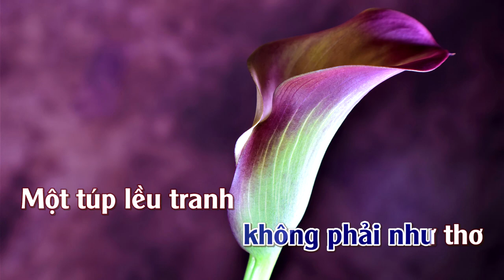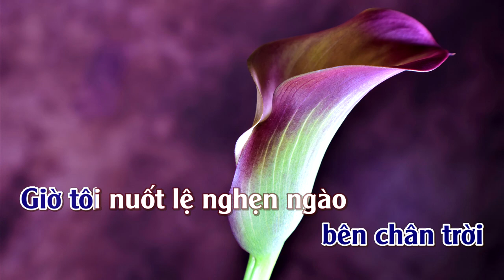Nụ Cười Biệt Ly | Karaoke | Tone | Nam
Nụ Cười Biệt Ly -Sáng Tác : Ngọc Sơn